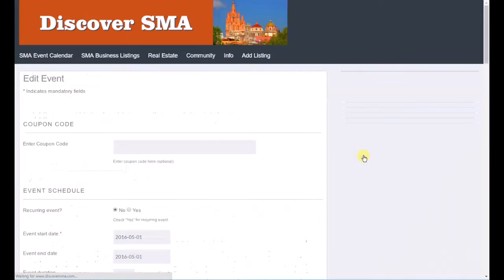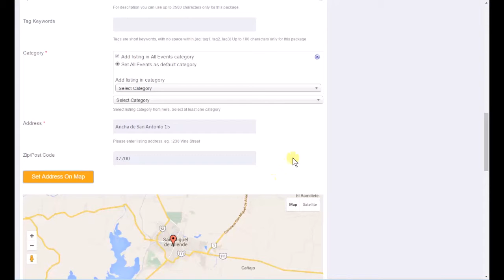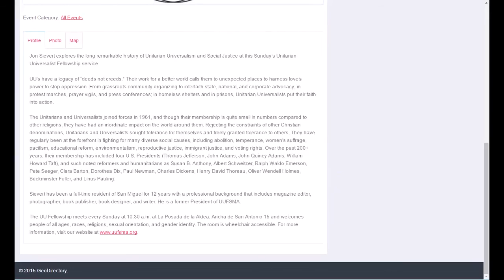UFSMA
For Denise